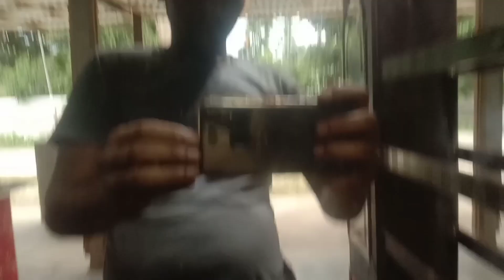Dressing Alnah plywood|| secretary table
Dressing Alnah plywood
dressing Alnah
secretary table
alna design
alna design wooden
alna
box alna design
box alna design price
box alna
dressing alna